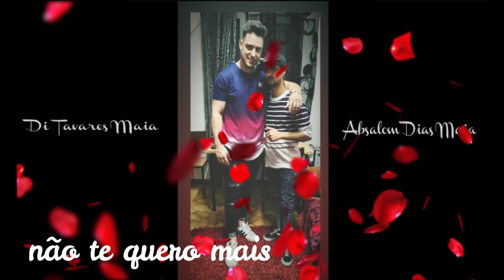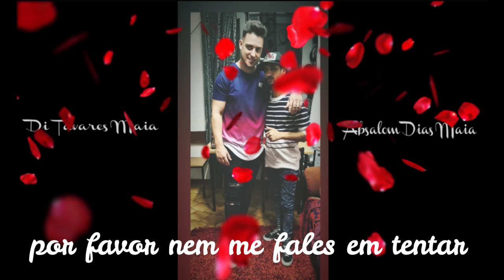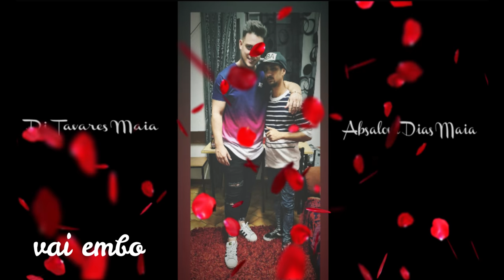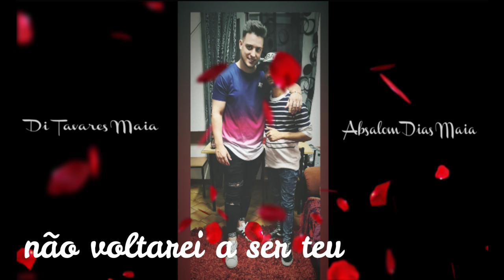Absalom Dias Maia & Di Tavares Maia - Amor da minha vida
Queríamos agradecer a todos !
          E agradeciamos que compartilhassem a nossa
          Musica de fundo do coração obrigada a todos que
          nos apoiam !